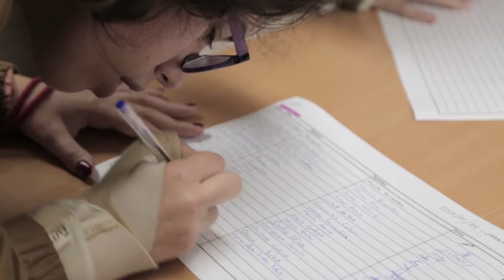Jornadas sobre lengua y cultura de Japón en la UAM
Las X Jornadas abiertas de lengua y cultura de Japón organizadas por la UAM, la Embajada de Japón y la Fundación Japón Madrid sirvieron para poner de relieve la solidez del puente histórico, cultural y económico que existe entre el país asiático y España. Las jornadas están enmarcadas dentro del programa de actividades preparatorias del Examen Oficial de Nivel de Lengua Japonesa (NOKEN) que se realizará en la Facultad de Filosofía y Letras de la UAM el próximo domingo 6 de diciembre. Esta es la X edición de la convocatoria que se celebra en la Universidad Autónoma de Madrid. La prueba está organizada por la Fundación Japón y se desarrolla a través de los centros oficiales que imparten lengua japonesa. El éxito de los estudios de Japón en España ha impulsado la celebración de este examen que se realiza en cuatro sedes. En el acto de inauguración de las jornadas intervinieron el rector de la UAM, José M. Sanz, el embajador del Japón, Kazuhiko Koshikawa, y el director de la Fundación Japón Madrid, Shoji Yoshida, quien explicó el origen de la institución que preside y el interés creciente por el idioma japonés. Sanz calificó la jornada de “día especial” por contar con “invitados muy distinguidos” y agradeció a Taciana Fisac, catedrática y directora del CEAO, y a la profesora de Lengua y Literatura Kayoko Takagi su participación en este acto, en el que también estuvieron presentes la vicerrectora de Relaciones Internacionales, Amaya Mendikoetxea, y el vicedecano de Estudios de Grado, José Pascual.